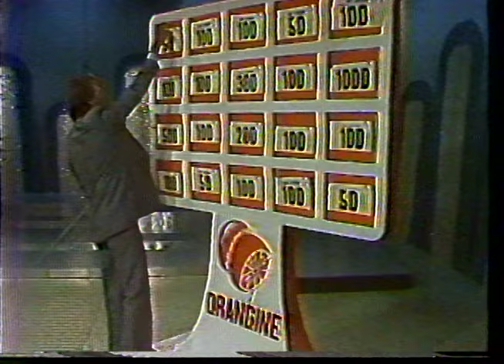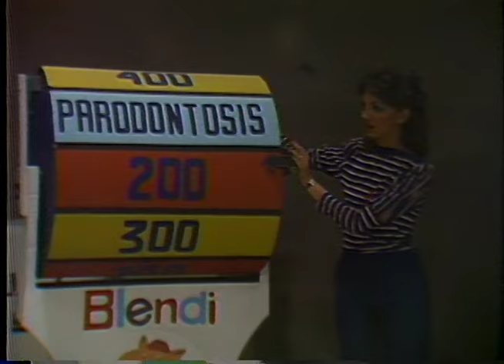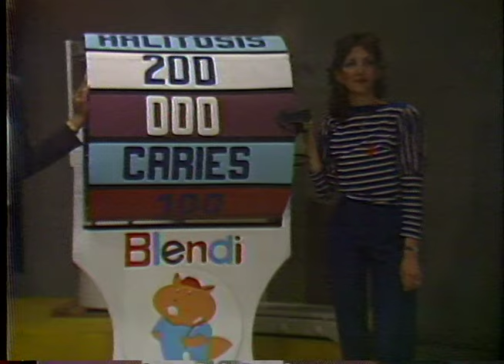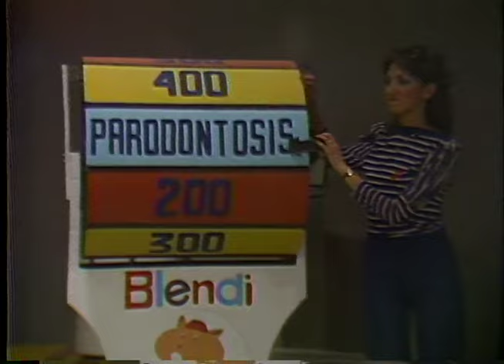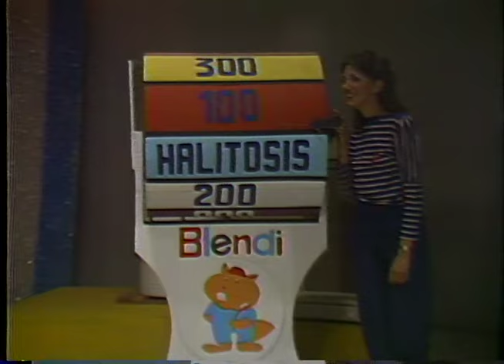Era Muy cruel con loss participantes del concurso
Era muy cruel con los participantes en Sábados Espectaculares, pero siempre ganaban.. Aniversario 46